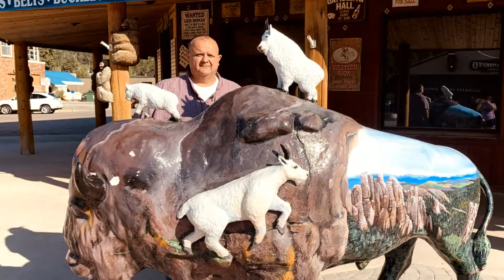Отпуск пошел НЕ ПО ПЛАНУ | Гора РАШМОР - Южная Дакота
В этом видео расскажу, почему наш отпуск пошел не по плану, как нас надурили с домом в аренду. Какой дом мы получили в итоге Южной Дакоте.